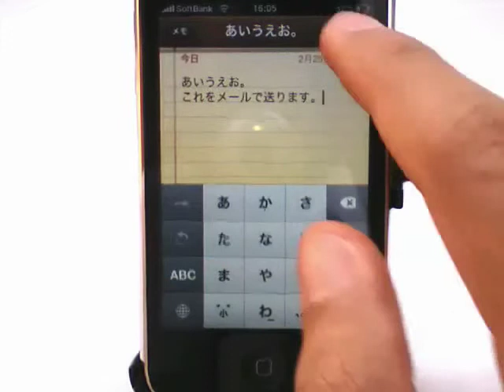メモをメールで送ってみよう / iPhone5動画解説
メモアプリを起動してみましょう。

メモに文字が書けたら、右上の「完了」を押してみましょう。
押すと下のほうに手紙のマークが出ますので、それを押してみましょう。
押すと手紙の内容がメールに記載されます。

メモで書いた１行目がメールの件名になり、２行目からが本文になります。

LTE高速通信 [編集]

iPhone 5はLTEに対応し、GSMモデルでは各地域のLTEサービスの提供条件にあわせて2つのモデルが用意され、CDMAモデルと加えて計3モデルが用意される[3]。

日本ではauがau 4G LTE、ソフトバンクモバイルがSoftBank 4G LTEをiPhone 5の発売日と同日の2012年9月21日に開始した。またau 4G LTEのサービス開始当初からテザリングを提供し、日本のiPhoneでは初めてとなる。ソフトバンクモバイルも2012年12月15日からテザリングに対応する予定

Lightningコネクタ [編集]

従来の30ピンのDockコネクタを置き換え、8ピンで80%小型化したリバーシブルタイプの新しいLightningコネクタを採用した[5]。リバーシブルタイプのため表裏の区別なく挿入可能な設計になっている。iPhone 5と同時に発表された第5世代iPod touchと第7世代iPod nanoにもLightningコネクタが採用されている。

旧Dock端子を搭載したアクセサリーは、アップル純正の変換アダプタを使えばiPhone 5を接続することができる。Lightningは旧Dockと異なりアナログ音声出力を搭載しないが、変換アダプタに音声のデジタル-アナログ変換回路が内蔵されており、従来のDockスピーカーシステム等を使うことができるとされている

メモリスト
メモ帳
メモリッジ
ゲームメモ
ねこメモ
ときメモ
伝言メモ
プレメモ
メモリード
電話メモ
顔文字 メモ
ポケモンメモ
ボイスメモ
iphone 画面メモ
画面メモ
マネメモ
ユニメモ
ネオジムメモ
メモ帳 ダウンロード
メモリードホール
ミミメモ
デスクトップ メモ
メモメモ 顔文字
メモ箋人
メモリアNGADULTメモリア
メモリード典礼会館
フィギュアスケートメモ
電子メモ
メモ帳の謎
スマホ 画面メモ
メモ帳 アプリ
メモ アプリ
バトルファックメモNGADULTバトルファック
メモ帳 作り方
メモ帳ウイルス
メモオフ
メルクリメモ
スマホ 伝言メモ
メモ帳 無料
日々メモ
MHF ネオジムメモ
メモ用紙
メモメモ
メモリードグループ
うごくメモ
わかめてメモ
メモa
サイモンメモ
メモパッド
ipad メモ
iphone5 画面メモ
ラブメモ
メモの取り方
かもめのメモ
メモスタンド
メモ テンプレート
ipod ボイスメモ
icloud メモ
メモリダイレクト
フェルミメモ
ドラクエ10メモ
メモ帳 保存
デスクトップにメモ
競輪メモ
ネコメモ
MHF メルクリメモ
嵐情報メモ
西島メモ
メモラビリア
iphone アプリ メモ
メモ イラスト
iphone メモ
電話伝言メモ
sメモ
メモ 無料
アプリ 画面メモ
神メモ
メモをとる